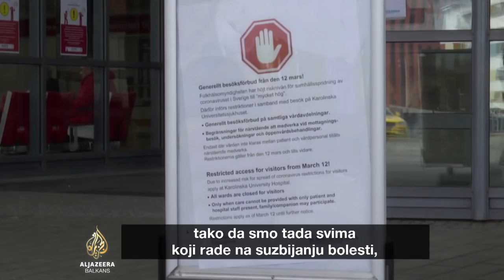Kontroverzni švedski odgovor na pandemiju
Za razliku od većine članica Evropske unije, Šveđani nisu nametnuli nikakve stroge mjere izolacije u borbi protiv pandemije korona virusa. Njihov pristup privukao je pažnju širom svijeta i izazvao kontroverze.

Dok se očekuje da opuštena strategija olakša utjecaj na ekonomiju, Švedska ima najveći broj smrtnih slučajeva do sada u Skandinaviji.

Je li se i šta trebalo učiniti drugačije, objašnjava švedska ministrica za zdravstvo i socijalna pitanja Lena Hallengren.